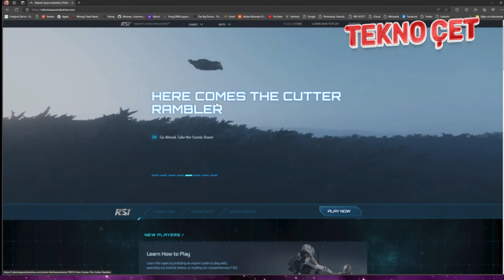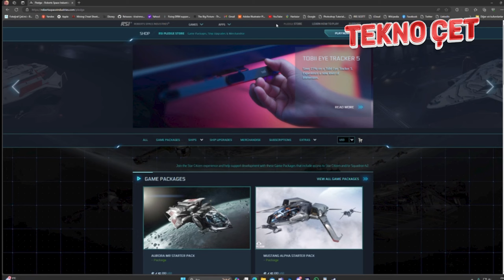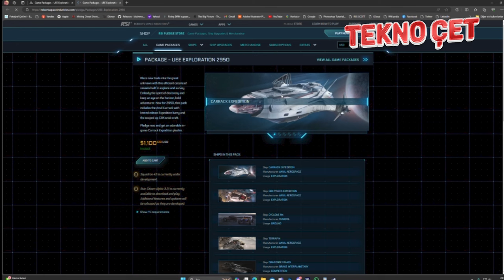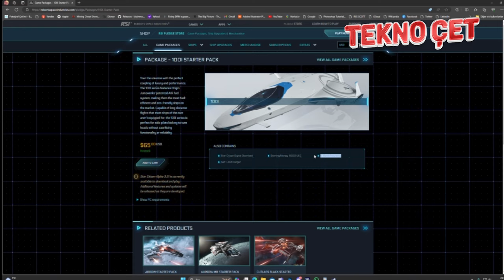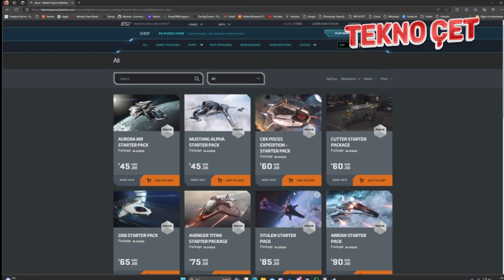Star Citizen - İnceleme - Eğtim - Teknoçet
Günay ile birlikte, Star Citizen oyununu detaylı bir şekilde konuştuk, nasıl kredi kasılır nasıl gemi satın alınır, star citizen de hangi başlangıç paketini almalısınız, oyundaki bug lar neler, gelecek yenilikler neler, grafik ve oyun dinamiklerini içeren detaylı olabilecek bir konuşma :)